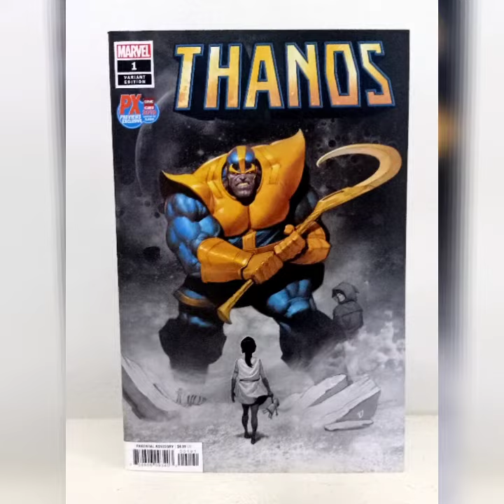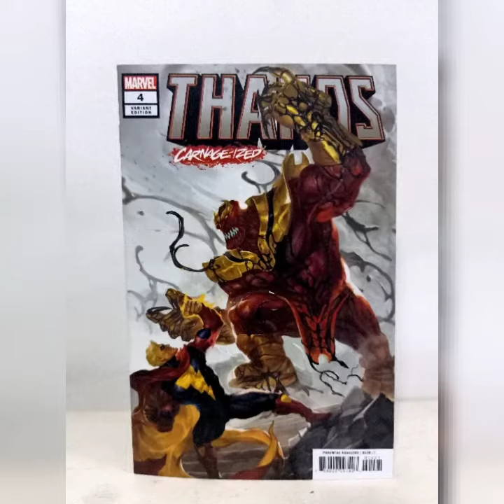#72 THANOS Collection I